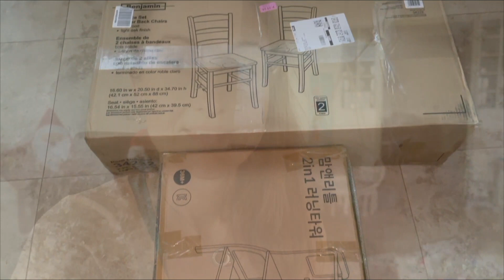POSLEDNÍ VLOG ROKU 2022, ROZLOUČENÍ